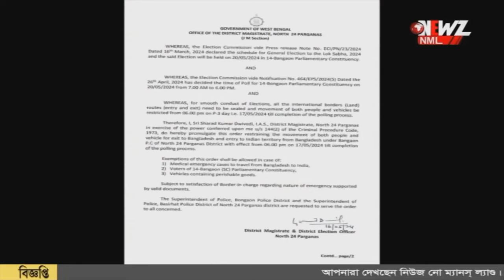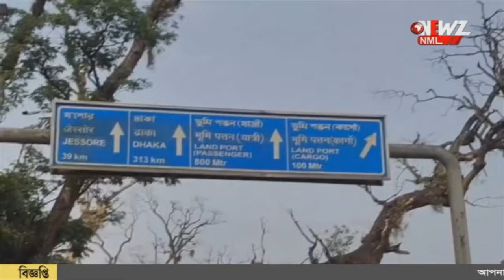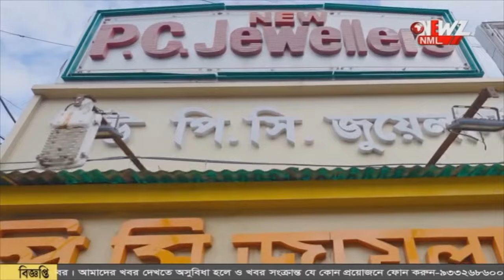নির্বাচন, নিরাপত্তার কারণে তিন দিনের জন্য 'সিল' বর্ডার‌।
নির্বাচন, নিরাপত্তার কারণে তিন দিনের জন্য 'সিল' বর্ডার‌। নির্দেশিকা জারি প্রশাসনের। চালু থাকবে মেডিকেল ভিসা।